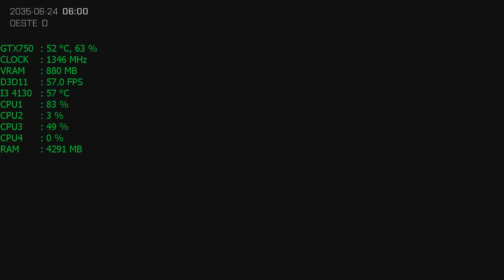ARMA 3 Gameplay GTX 750 Teste no Windows 10 (Bem Detalhado) #79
ARMA 3 Gameplay GTX 750 Teste no Windows 10 (Bem Detalhado)

ARMA 3 (também estilizado como ARMA III, Arma 3, Arma III, ArmA 3 e ArmA III) é um videojogo de mundo aberto militar tático de tiro em primeira e terceira pessoa desenvolvido pelo estúdio checo Bohemia Interactive Studio, para o Microsoft Windows. Foi lançado em 12 de setembro de 2013. A história do jogo ocorre na década de 2030 durante a fictícia Operação Magnitude, operação militar realizada por forças da OTAN na Europa contra "inimigos do leste" conhecidos como CSAT (sigla em inglês para Canton-Protocol Strategic Alliance Treaty) liderados pelo Irã com uma coligação de outros países do Oriente Médio e Ásia.

Passados mais de 25 anos desde os eventos de ARMA 2, em 2035, forças da OTAN posicionadas em ilhas do Mar Egeu estão tentando retardar uma grande ofensiva militar, por parte da CSAT, vinda do leste. Durante a campanha singleplayer (um jogador), o jogador joga como um soldado do Exército dos Estados Unidos, Cabo Ben Kerry. Inicialmente o jogador precisa sobreviver por conta própria após forças aliadas são derrotadas na falida operação militar da OTAN. Durante a campanha, o jogador irá encarar diversas missões, desde infiltrar bases inimigas por conta própria até comandar operações miltares de grande escala. O jogador poderá escolher diferentes objetivos e armamento (como VANTs, artilharia, e apoio aéreo aproximado) de acordo com o estilo de jogo do jogador.

Arma 3 se passa nas ilhas do Mar Egeu Altis (anteriormente Lemnos ) e Stratis, da Grécia, no Mar Mediterrâneo. As ilhas apresentam terreno foto-realístico e ambientes aquáticos. Altis é o maior território das séries ARMA, com uma área terrestre de 270 km². A ilha menor, Stratis, tem uma área de 20 km². A ilhas também tem mais de 50 vilas com construções penetráveis e destrutíveis.

▬▬▬▬▬▬▬▬▬▬▬|| Softwares ||▬▬▬▬▬▬▬▬▬▬▬

►Gravação: Shadowplay - Mirillis Action - Bandicam
►Edição de Vídeos: Sony Vegas PRO 13 - Adobe Premiere CC 2014
►Edição de Miniaturas: Photoshop CC 2014

▬▬▬▬▬▬▬▬▬▬▬|| MEU PC ||▬▬▬▬▬▬▬▬▬▬▬

CPU: Intel(R) Core i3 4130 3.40GHz - Intel HD Graphics 4400
Cooler: Xigmatek Apache III CD903
MoBo: ASUS H81M-C BR DDR3 1600GHz
RAM: MarkVision 8gb (2x4) DDR3-1333GHz
VGA: Nvidia Geforce GTX 750 SC 1GB EVGA
HD: Barracuda Green 1,5TB 64MB SATA 3
HD: WD Blue 1TB 64MB Sata 3 WD10EZEX-00BN5A0
S.O: Windows 7 x64 Professional / Windows 10 PRO x64
TV: LED 32p LG 32LN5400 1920x1080
Monitor: AOC LED 2043FK 20p 1600x900
Fonte: EVGA 500w 80 Plus Bronze 100-B1-0500-KR
Gabinete: AeroCool ATX Strike-X One EN58360
Teclado: Fortrek Gamer Black Hawk GK702
Mouse: Fortrek Gamer Black Hawk OM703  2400DPI
Headset: TRUST GXT 10 Deep Bass
Webcam: Logitech C270 HD 720p